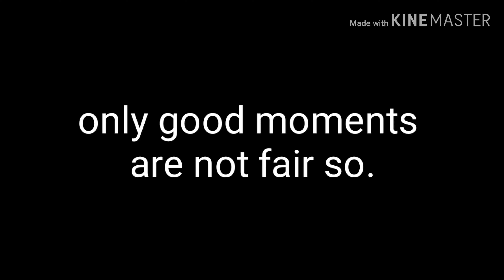Rom Eylon best moments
thx for smoke for helping me a lot